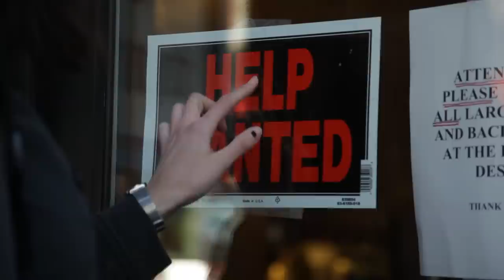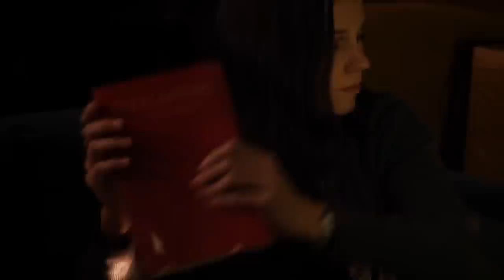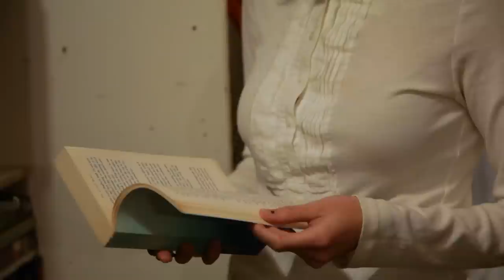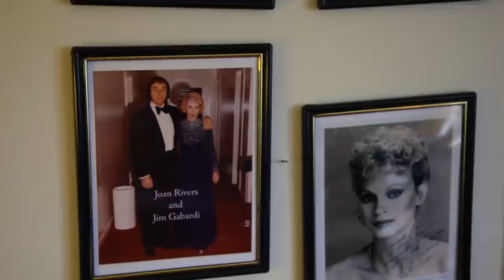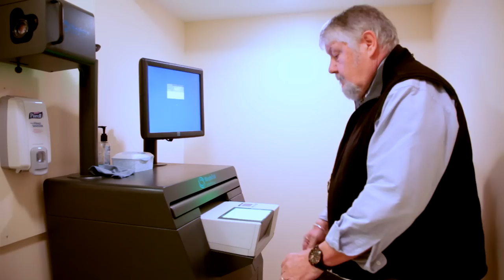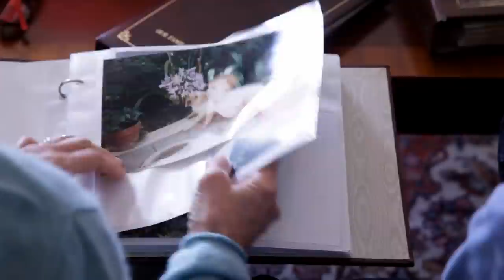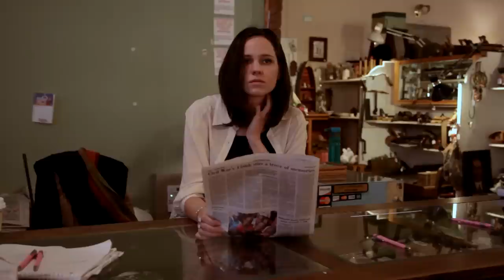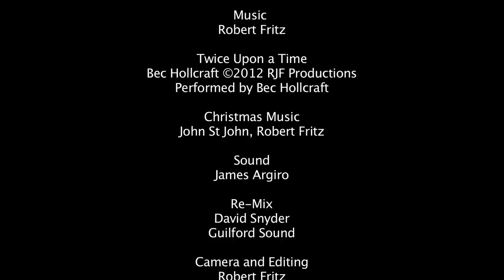Twice | FULL DRAMA MOVIE | Romance | Family Feature Film | English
Romantic Drama Movie: Twice - A mystery girl arrives in a small town in Brattleboro Vermont and creates a new life for herself while her past remains unknown.

Twice (2012)
Director: Robert Fritz
Writers: Robert Fritz
Stars: Indra Tracy, James Argiro, Paul Beebe
Genre: Drama, Family, Romance
Country: United States
Language: English
Release Date: 2019 (USA)

Storyline:
A mystery girl arrives in a small town in Brattleboro Vermont and creates a new life for herself while her past remains unknown. Little by little she begins to discover her past, and must deal with it, even while she impacts everyone else's life she touches. In the end, her deepest question is whether to go back to the past, or forward to the future. Independence Vs. Obligation lead to a critical decision that answers this question.

SUPPORT US!

MORE MOVIES!